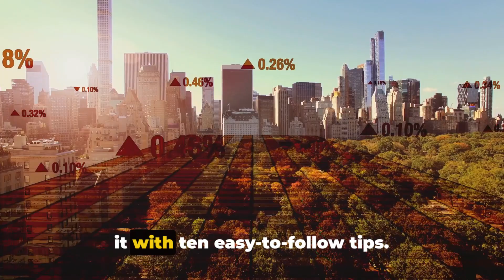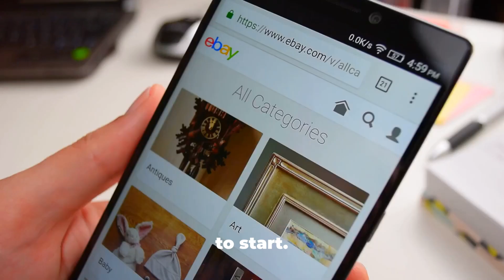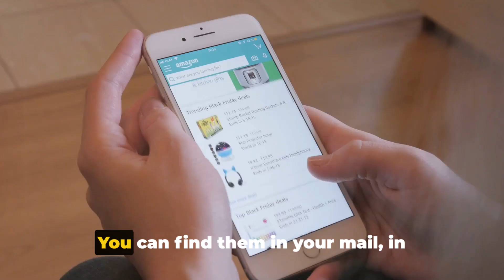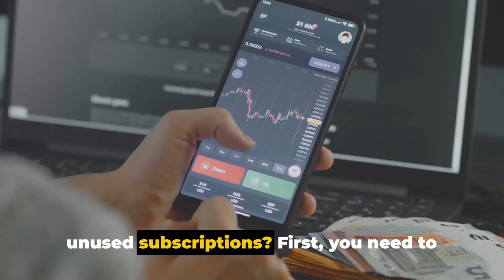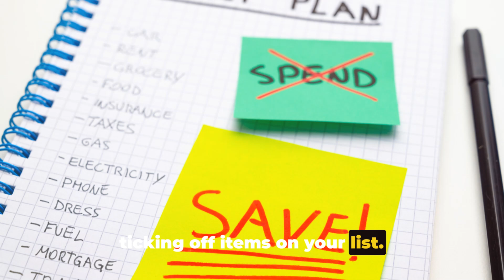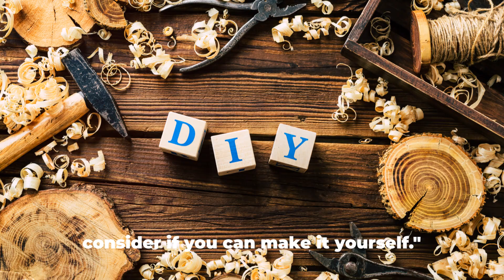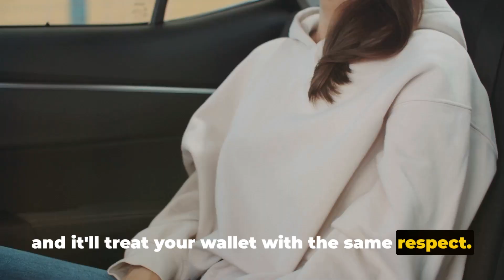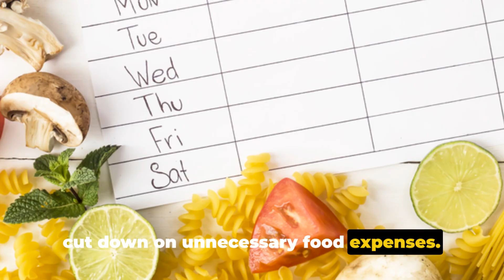Save Money Like a PRO with These 10 Simple Tips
Discover 10 practical and easy-to-follow frugal living tips that will revolutionize how you save money! Whether you're looking to cut down on unnecessary expenses, increase your savings, or just live a more financially conscious lifestyle, these strategies are perfect for you. From smart shopping tips to energy-saving habits, our comprehensive guide covers everything you need to know to start living frugally without sacrificing quality of life. Watch now to take control of your finances and achieve your savings goals!

OUTLINE:

00:00:00 Introduction
00:01:05 Use Cash, Not Card
00:02:57 Selling Your Stuff
00:04:49 Check Out Coupons
00:06:38 Reduce Grocery Shopping
00:08:08 Cancel Unused Subscriptions
00:09:40 Always Shop with a List
00:11:24 DIY Whenever Possible
00:13:23 Care for Your Car
00:15:14 Consolidate Your Debts
00:17:12 Meal Plan
00:18:02 Conclusion